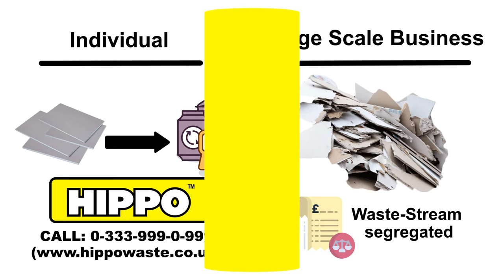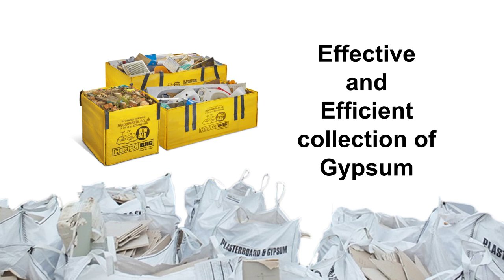How to dispose of plasterboard - removal and recycling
In 2009, the Environmental Agency passed legislation that gypsum based materials, such as plasterboard, must not be land-filled and that they should be separated for recovery and recycling. The legislation applies whether you are an individual or large scale business.

Find out how you can safely and responsibly dispose of unwanted plasterboard / gypsum material by watching this video or checking out the blog